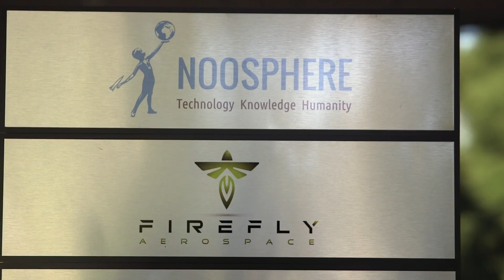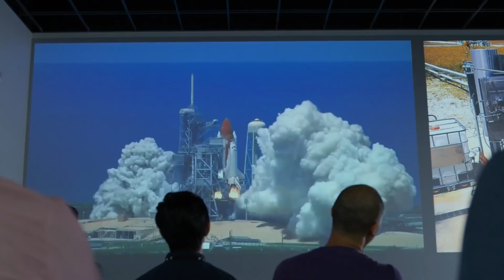The New Space Race: Vernadsky ideas, Noosphere Ventures philosophy & Firefly Aerospace technologies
What do you know about the new space? Elon Musk and Falcon Heavy?
More than 100 private companies are in fierce competition to get payloads into space as fast, often and cheaply as possible.
Noosphere Ventures believe in New Space and building streamlined space businesses. Noosphere invests in teams and companies from seed to emerging growth stages and provides a powerful combination of capital and alternative resources for space companies.

Nowadays, the visionary space vector enables us to move forward in revealing the mysteries of the vast universe.
Technological leaps have reduced the cost of space-based endeavors and opened up huge opportunities for commercial companies in a growing multi-billion market. Now it is possible to develop new perspectives on the space sector, make quicker, more qualitative decisions, limit risks, and refine life on Earth.

Max Polyakov says: Firefly Aerospace primarily focuses on providing the worlds' best, competitively priced, light satellite launch vehicles for the underserved small satellite market, where secondary-payload launches are often the only option. This is achieved through Firefly's world-class team and mass production procedures.
 Firefly Aerospace announced that in the first quarter of 2020, the Firefly Alpha launch vehicle is scheduled to take its first full-scale test flight. As announced in November 2018, NASA selected Firefly Aerospace for the Commercial Lunar Payload Services Contract with a budget of US$2.6B. In October 2019, the U.S. Air Force also selected Firefly Aerospace for delivering small and medium payloads into orbit within 12 to 24 months after receiving an order.